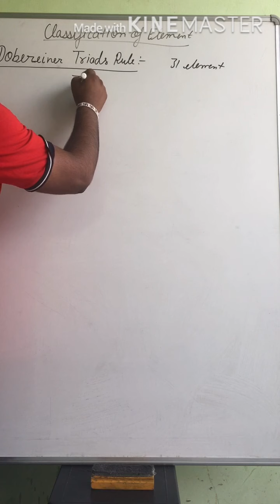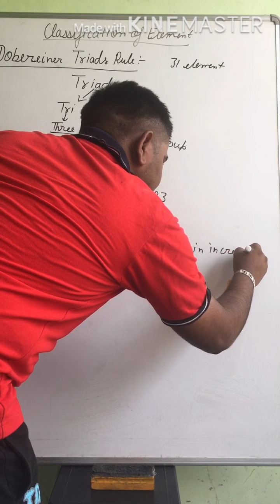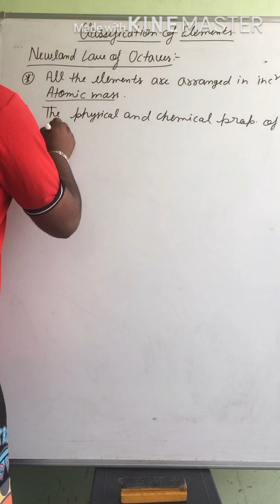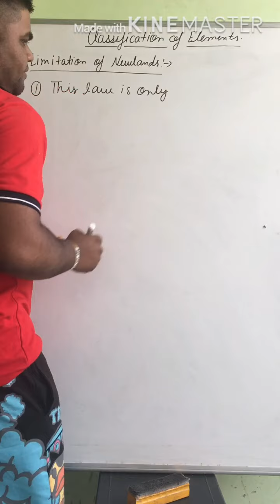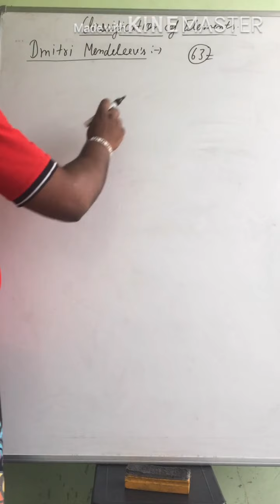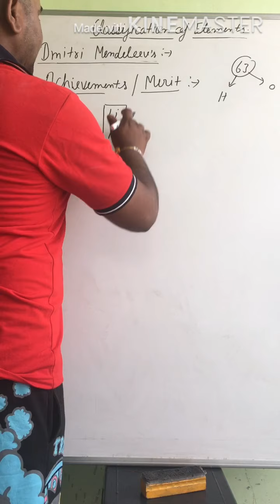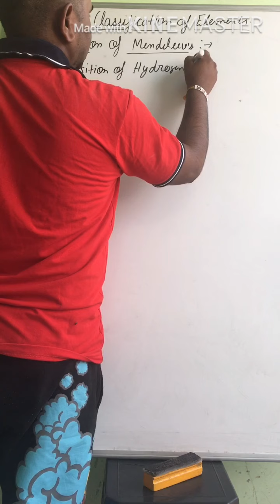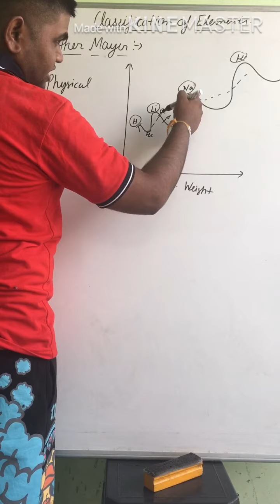Periodic classification of elements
Class 10th And basic for class 11th